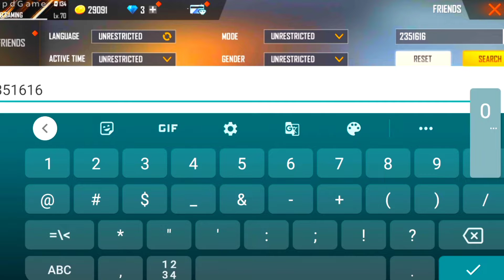Top 5 Most Rare ID In Garena Free Fire🔥2017 To 2021 Old Ff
🔥 Best Supporters This month 🔥

1: Jadeja Pradipsinh
2 : Bhaishab Gaming
3 : Bihari Gamer Yt
4 : GW Subham 99
5 : Technical Seeken
6 : Ff Gamer
7 : Lucky GX Army
8 : 173 Gamer

🔥 Best View This Month 🔥

*Game Name : Qpd Gamer
*Real name : Pintu
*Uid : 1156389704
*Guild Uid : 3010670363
*Booyah Id : 11888083
*Timing: 7:44
*Language:Hindi

🏆 Top Indian Live Steamer 💯
1 : Total Gaming ( Ajju Bhai 94 )
2 : Gyan Gaming ( Gyan Sujan )
3 : Two Side Gamer ( Ritik )

🔥2017 To 2021 Old Player Id In Free Fire  || Old Free Fire Id Player  || Real Legend In Ff || Old Uid

🔥2017 Old I'd Vs 2022 New I'd 💯Free Fire 4 Years Old IDs ✌️Ff Magical Oldest Uids ☺️ Unexpected IDs

 ✅ Top YouTube Search Keyword In This Month 🔥
1 : Free Fire Old Player Id
2 : Free Fire 2017 To 2021
3 : Old Player In Free Fire ID
4 : 2017 To 2021 Free Fire
5 : 2017 Vs 2021 Free Fire Player

Related Youtuber:
@Scs gamer
@Ice cold Ff
@Choudhary Ff
@Futuristic Gamer
@Crossbones Gaming
@Modern Yt
@Qpd Gamer Mysterious

1. FREE FIRE BRAZIL LIVE 🇧🇷
2. FREE FIRE INDONESIA LIVE 🇮🇩
3. FREE FIRE MENA LIVE 🇧🇷
4. FREE FIRE INDIA LIVE 🇮🇳
5. FREE FIRE BANGLADESH LIVE 🇧🇩
6. FREE FIRE NEPAL LIVE 🇳🇵
7. FREE FIRE SINGAPORE LIVE 🇸🇬

*Old Id In Free Fire
*Ff Old Player Id
*Ff 2017 To 2021
*Ff Old Id
*Old Player In Free Fire ID
*2017 To 2021 Free Fire Player
*Free Fire Old Player Id
*2017 To 2021 Free Fire
*Old Player Uid
*Old Player Id
*Old Player In Free Fire
*Old Free Fire ID
*2017 To 2021 Free Fire ID
free fire old id and new id,
free fire old account id,
free fire old facebook id and password tamil,
free fire old id back facebook tamil,
free fire old id back tamil,
free fire old best id sale group whatsapp tamil,
how to play free fire old id in new phone,
how to login free fire old id,
how to get free fire old id in tamil,
how to change free fire old id server,
how to take free fire old id,
how to transfer free fire id old phone to new phone google account,
free fire old id in new phone,
free fire old id in tamil,
free fire old id in telugu,
free fire old id in new phone in tamil,
free fire max me old id kaise login kare,
free fire old player ki id,
free fire ki old id kaise wapas laye guest,
4 year old free fire id collection,
3 year old free fire id open